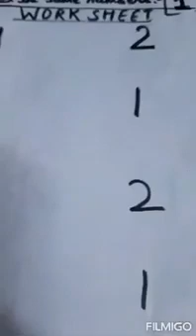Assignment class work Homework for Nursery class